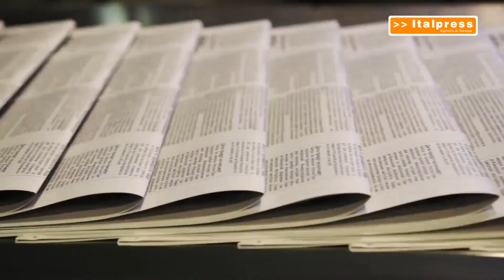Industria in 15 anni cresce solo il valore aggiunto del nordest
ROMA (ITALPRESS) - Sebbene l'industria contribuisca al Pil nazionale per il 21 per cento, tra il 2007 e il 2022 il valore aggiunto reale dell’attività manifatturiera italiana è sceso dell’8,4 per cento, in Francia del 4 per cento, mentre in Germania la variazione è stata positiva e pari al +16 per cento. A dirlo è l’Ufficio studi della CGIA. Il comparto che nell’industria italiana ha subito la contrazione negativa del valore aggiunto più pesante in questi ultimi 15 anni è stato il coke e la raffinazione del petrolio